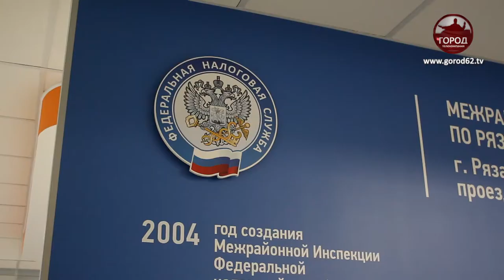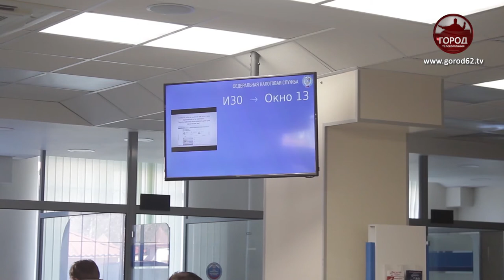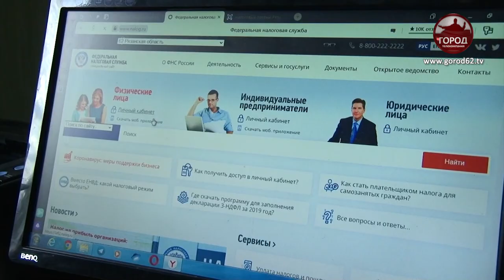ПОЛУЧИТЬ ВЫЧЕТ ПРОЩЕ